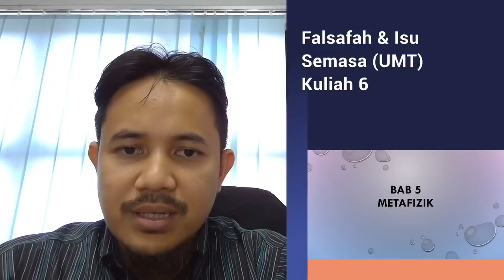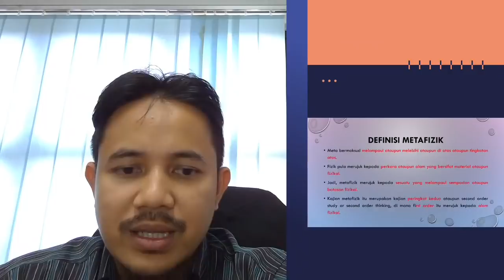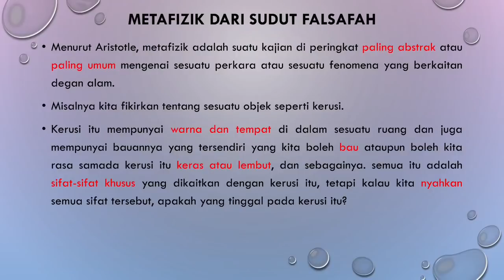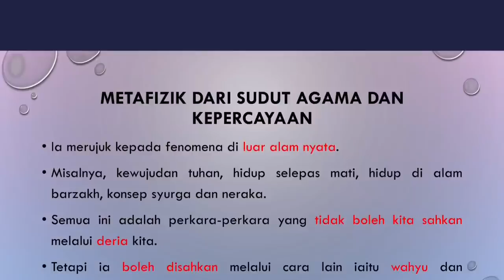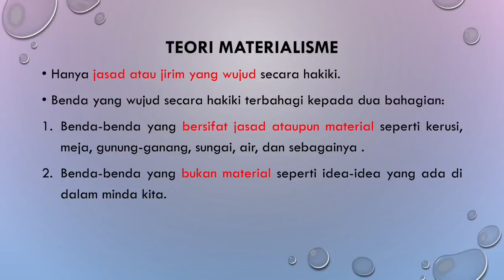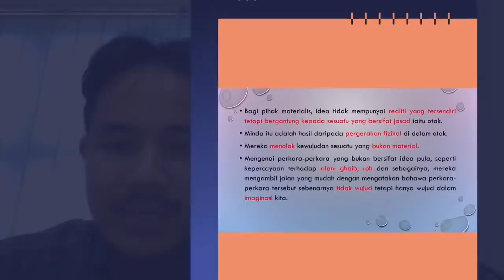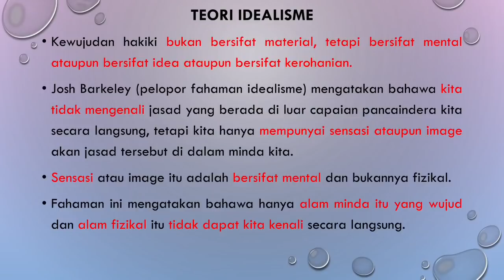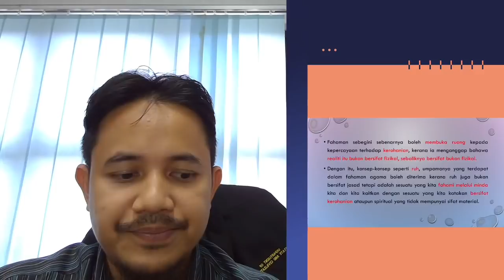UMT Falsafah & Isu Semasa (Kuliah 6): Metafizik 1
Penjelasan berkaitan Kursus Falsafah dan Isu Semasa kuliah 5 bagi pelajar Universiti Malaysia Terengganu.